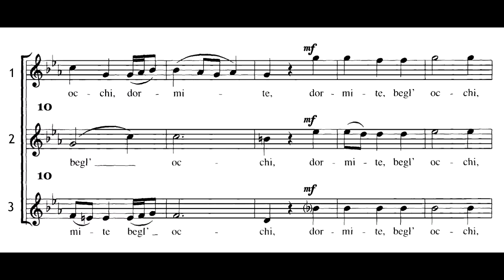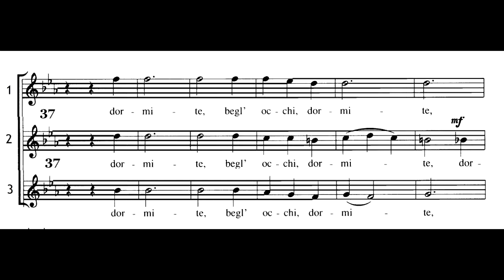Dormite begl'occhi (L.Rossi) studio voce 3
Il Terzetto delle tre Grazie dall'opera Orfeo di Luigi Rossi (XVII) in un arrangiamento di V. Meredith. Per i Madrigalisti della Scuola di Musica di Fiesole 2018